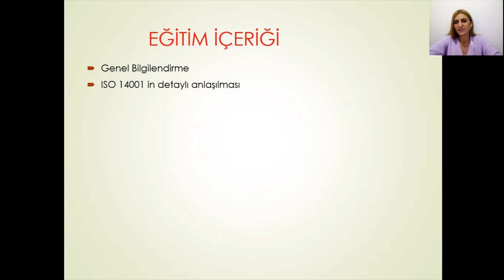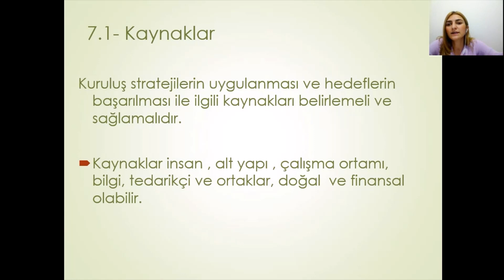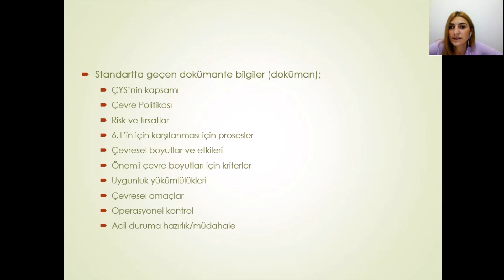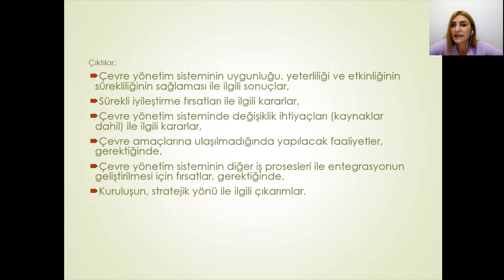ISO 14001 2015 Çevre Yönetim Sistemi Tanıtım - Gedik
İşletmelerin çevreye verdikleri veya verebilecekleri zararların sistematik bir şekilde azaltılması ve mümkün ise ortadan kaldırılabilmesi için geliştirilen yönetim sistemine Çevre Yönetim Sistemi adı verilir. ISO 14001 Çevre Yönetim Sistemi, özünde doğal kaynak kullanımının azaltılması, toprağa, suya, havaya verilen zararların minimum düzeye indirilmesini amaçlayan, risk analizleri tabanında kurulan bir yönetim modelidir.

ISO 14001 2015 Çevre Yönetim Sistemi Eğitimiyle Katılımcılar;
● Çevreye Karşı Sosyal Sorumluğun Bir Parçası
● Çevresel Denetim Mekanizması;
● Çevre Bilinci Gelişmiş Ve Motivasyonu Artmış Çalışanlar,
● Doğal Kaynakları Akılcı Kullanması
● Çevrenin Korunması ve Kirlenmesinin Önlenmesi İçin Kirliliğin Kaynaktan Başlayarak Kontrol Altına  Alınması Ve Azaltılması,
● ISO 14001 Çevre Yönetim Sistemi Standartları
● Çevre Yönetim Sistemi Tetkiki
● Tetkik Sırasında Göz önünde Tutulacak Hususlar
hakkında bilgi sahibi olurlar.

4 Uzaktan Eğitim Saati Sürecektir.